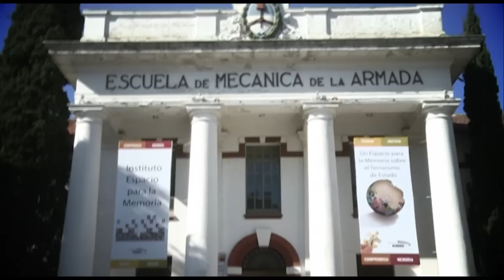"Mes de los Jóvenes, Participación y Derechos Humanos" en la ex ESMA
Durante el mes de Septiembre se realizarán diversas actividades que tendrán como protagonistas a los jóvenes, sus experiencias, sus miradas y su creatividad. Vení a conocer nuestro pasado reciente y a ser protagonista de nuestro futuro